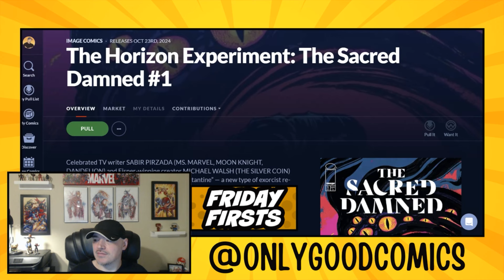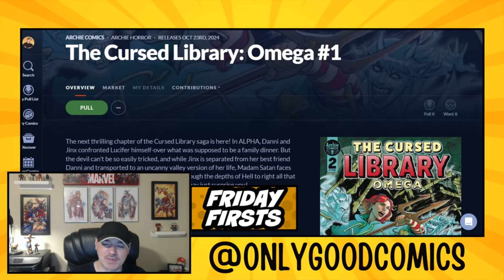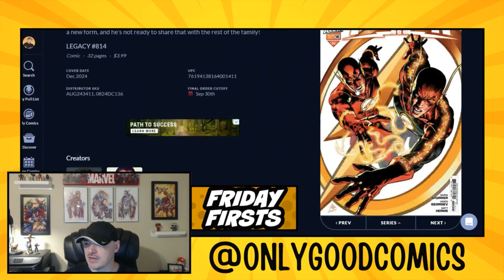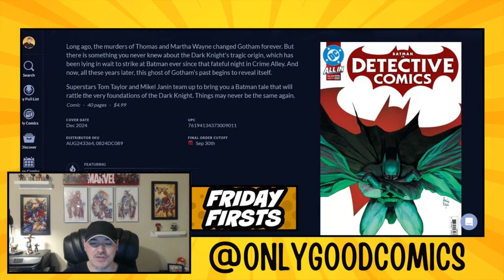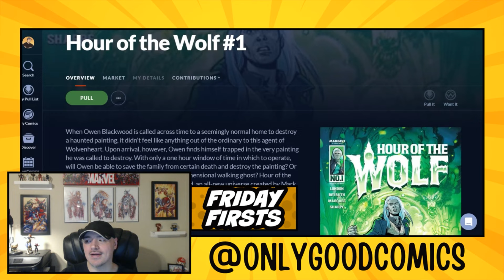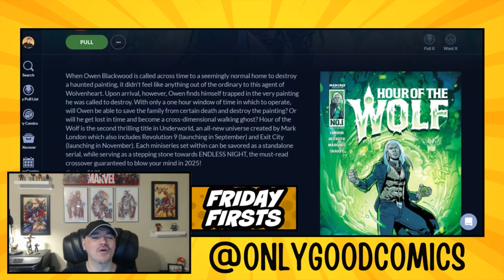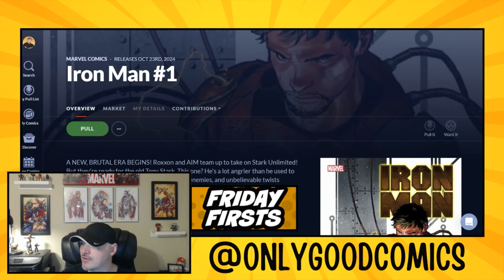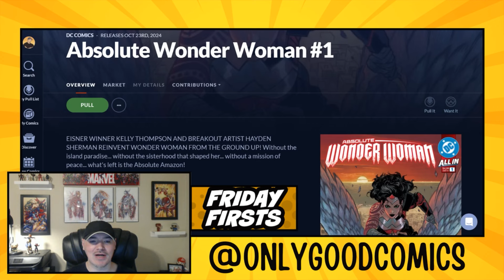Absolute Wonder Woman and Angry Iron Man!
Wonder Woman is unleashed in Absolute Wonder Woman. No Paradise Island, no mission of peace, no Amazon sisterhood. Just Wonder Woman.

Plus, Iron Man is angry as a new era for the Shellhead begins.

Welcome to Friday (err... Saturday) Firsts!

This week I only have one recap, which is Batman & Robin: Year One #1.

Then we move onto a few Honorable Mentions, a Shout Out and the rest, including Powerpuff Girls Halloween Special, Hour of the Wolf, Green Arrow and Iron Man.

Lastly, I share a few other non-first issue anticipated books, including Rook: Exodus, The Tin Can Society and Void Rivals.

Books this week include:

The Feeding #1
Hack/Slash = Body Bag #1
The Flash #14
Green Arrow #17/350
Absolute Wonder Woman #1
The Cursed Library: Omega #1
Nullhunter #1
Detective Comics #1090
and More!

In this weekly series, I'm doing my own spin on "most anticipated" as I look at new #1 issues, new story arcs or character debuts coming up the following week.

Rating system:

Possibly Good - Don't know much, but there's a possibility of good vibes.
Potentially Good - Something about this book has potential.
Promisingly Good - Sounds promising!
Positively Good - Oh, this is gonna be GOOD!

There are also titles I occasionally Shout Out, and Honorable Mentions.

Join me as we talk about Only Good Comics!

"Let's Talk..." Videos Randomly
"Indie Wednesday" Videos Randomly
"Friday Firsts" on Fridays, of course!
"Shorts" (Almost) Daily (Sometimes)